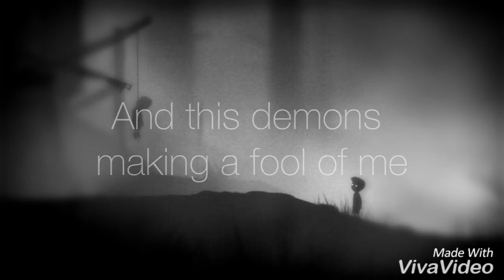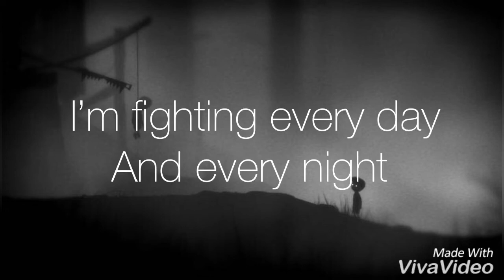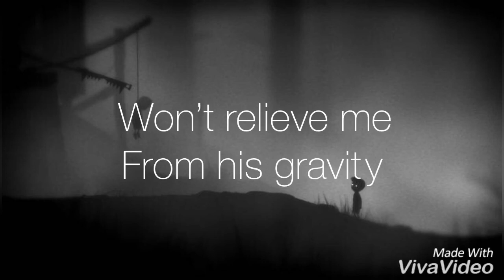Be Alright-Georgia Box A song about depression